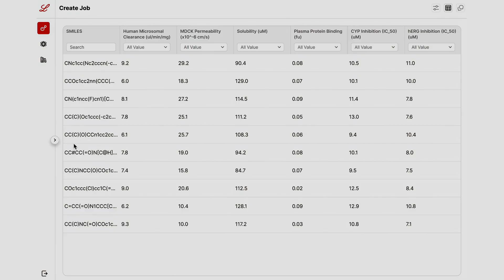Biomedical Intelligence at Scale with Lilly's AI Factory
Lilly is deploying biopharma’s most powerful AI Factory, built on the world’s first DGX B300 SuperPOD with over 1,000 Blackwell GPUs. Accelerated by NVIDIA’s full stack of AI software and open models, the platform will support drug discovery, design, clinical development, and manufacturing at unprecedented scale.